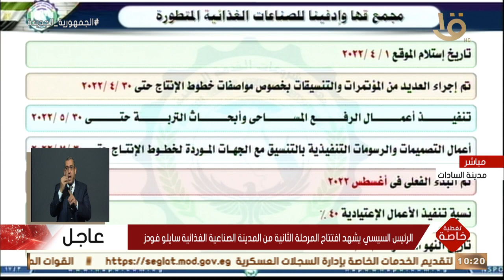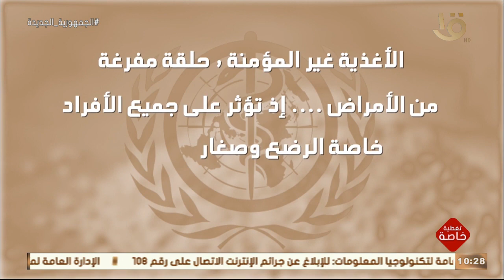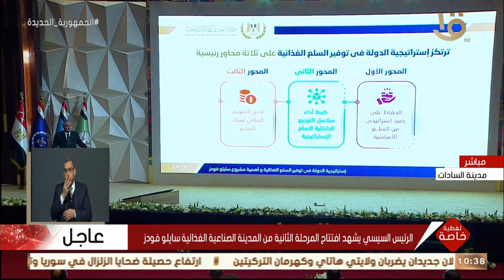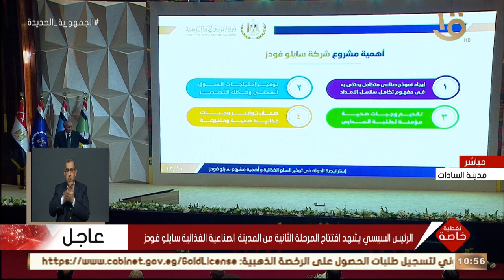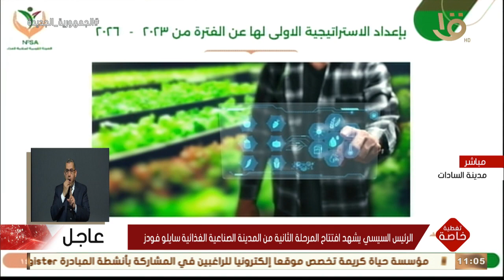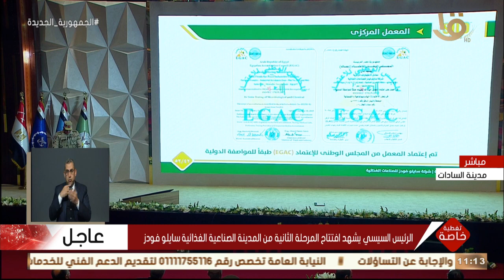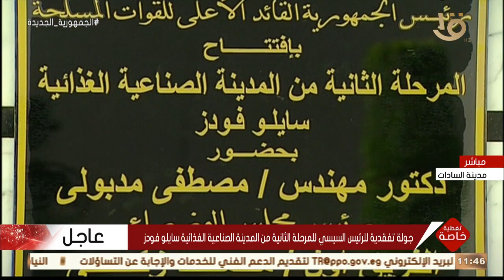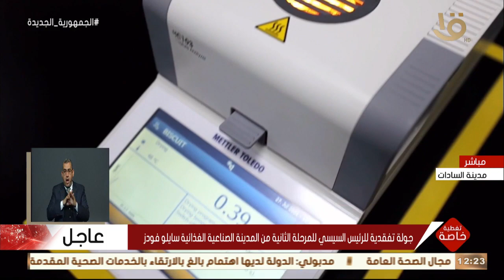تغطية خاصة | الرئيس السيسي يشهد افتتاح المرحلة الثانية من المدينة الصناعية الغذائية سايلو فودز